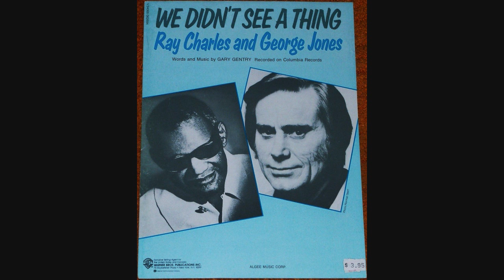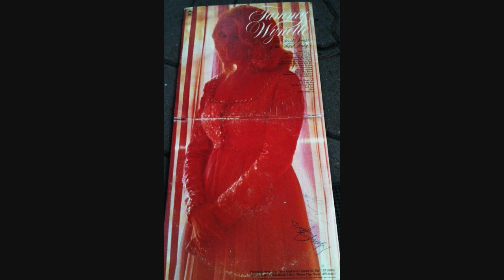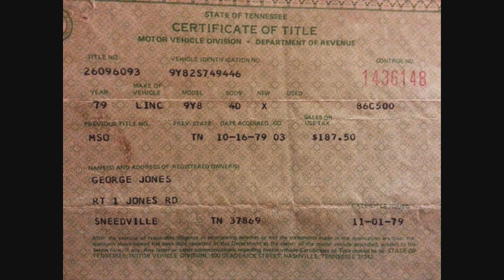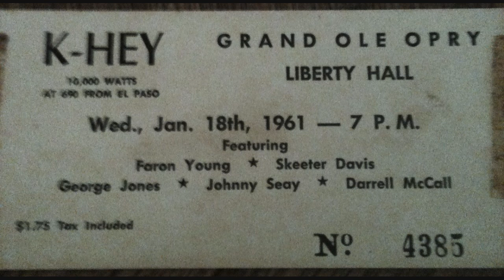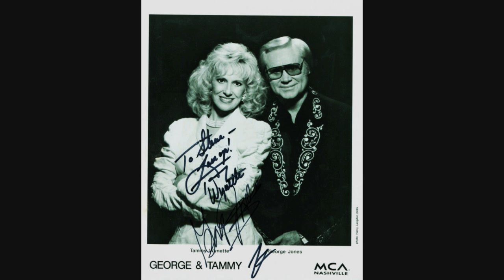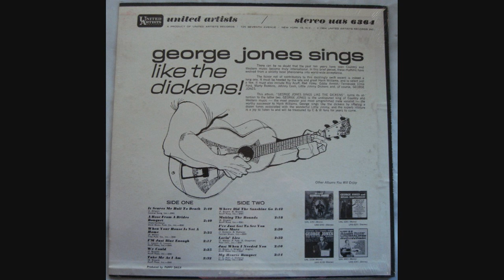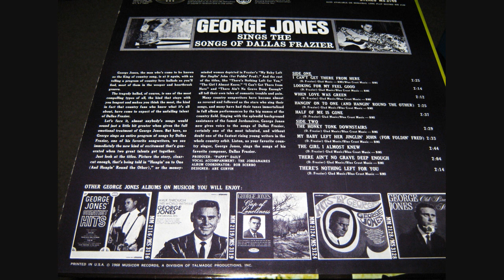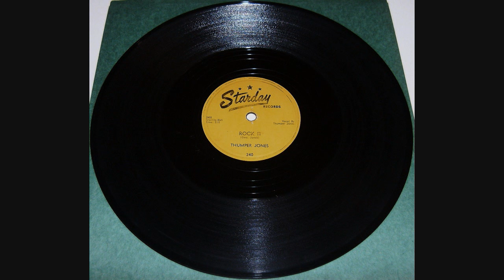George Jones ~ The Songs of Dallas Frazier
Musicor album released in January 1968.
Track 1 ( I Can't Get There From Here )  hit #5.
I remastered it to my liking pulling out some midrange and brightening the highs. I want hear Jones breathing if possible, that's just me.
I didn't remember how strong this album was till i listened to the final mix. It's good one!
For some reason the cuts from the June 13 session were the biggest problem, somewhat flat with excessive tape hiss. I wonder what happened.

Side A

 1.  I Can't Get There From Here
 2.  Lookin' For My Feel Good ~ 2:31
 4.  Hangin' On To One (And Hangin' Round The Other)  ~ 4:48
 3.  When Love Was Green  ~ 7:20
 5.  Half Of Me Is Gone ~ 9:37

Side B

 6   The Honky Tonk Downstairs  ~ 12:19
 7   My Baby Left Her Jinglin' John (For Foldin' Fred)  ~ 14:52
 8   The Girl I Almost Knew  ~ 17:29
 9   There Ain't No Grave Deep Enough  ~ 20:16
10  There's Nothing Left For You  ~ 22:22

Session Info:

January 5 1967  Columbia Recording Studio, 804 16th Ave. South, Nashville, TN – George Jones (George Jones [vcl], Bob Moore [bass] + unknown musicians + Jordanaires. Producer: Pappy Daily)
MY BABY LEFT HER JINGLIN' JOHN (FOR FOLDIN' FRED)
I CAN'T GET THERE FROM HERE
LOOKING FOR MY FEEL GOOD

January 7 1967  Columbia Recording Studio, 804 16th Ave. South, Nashville, TN – George Jones (George Jones [vcl], Bob Moore [bass] + unknown musicians + Jordanaires. Producer: Pappy Daily)
HALF OF ME IS GONE

June 13 1967   Columbia Recording Studio, 804 16th Ave. South, Nashville, TN – George Jones (George Jones [vcl], Bob Moore [bass] + unknown musicians + Jordanaires. Producer: Pappy Daily)
THE HONKY TONK DOWNSTAIRS
WHEN LOVE WAS GREEN
HANGIN' ON TO ONE (AND HANGIN' ROUND THE OTHER)
THERE AIN'T NO GRAVE DEEP ENOUGH
THE GIRL I ALMOST KNEW

June 14 1967 Columbia Recording Studio, 804 16th Ave. South, Nashville, TN – George Jones (George Jones [vcl], Bob Moore [bass] +  unknown musicians + Jordanaires. Producer: Pappy Daily)
THERE'S NOTHING LEFT FOR YOU